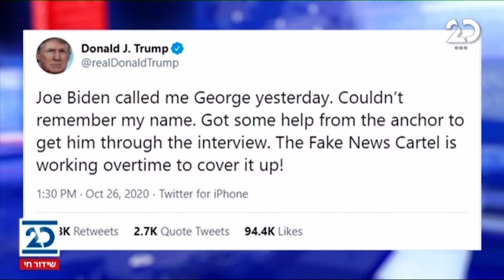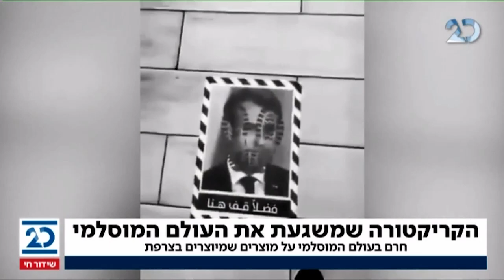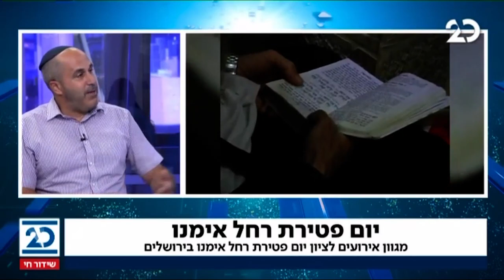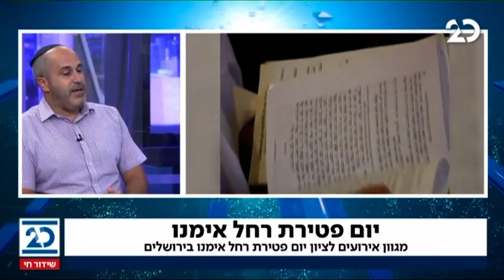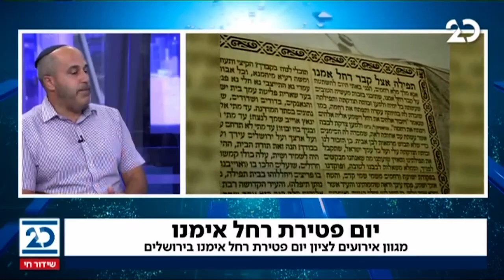המשדר המרכזי | 26.10.2020 | התכנית המלאה